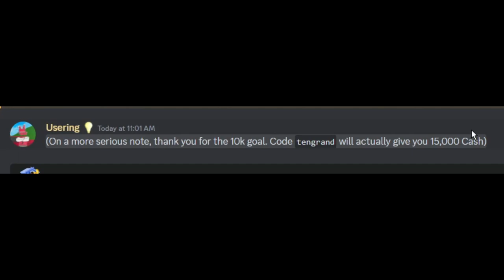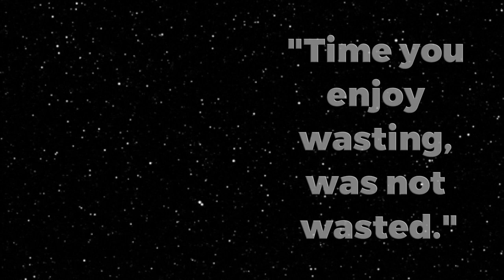All Working Codes In Drive World! + First Youtuber Collab?!